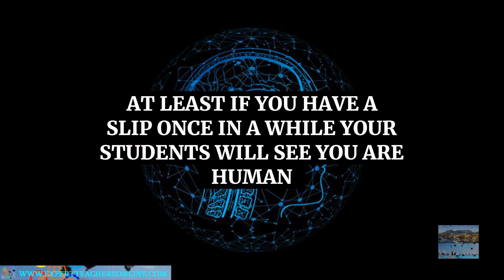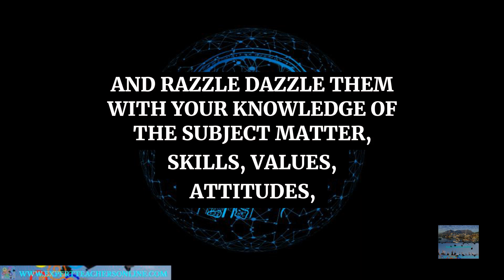Unit 2 Preparing to Present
The Quick Start Train the Trainer for teaching, tutoring, training and homeschooling beginners guide to getting paid and achieving good grades for students or trainees. If you are thinking of becoming an ESL teacher, a trainer, an online tutor, or homeschooling your children.
Unqualified, Inexperienced?
This is no longer a barrier to entry, especially if you plan to teach online. Some countries will accept native English speakers without degrees.
Units 10, 11, 12 and 13 have specific and concise information for anyone that wants to become an online educator, a homeschooler, a trainer or an ESL teacher respectively.
A TEFL or CELTA qualification is normally a teaching job requirement, but these qualifications do not necessarily delve into the principles of educational theory or include all the educational opportunities that are covered concisely in this book.
This book has been written for you to help you gain the confidence to make that decision. It will help answer your questions about teaching, training or tutoring. It will also help you define your approach as an educator as well as giving fundamental information for building a strong theoretical foundation to educate students or trainees. This guide is full of introspective questions that will guide you to using the right teaching methodologies and techniques to become a successful educator, meeting your financial goals and reaching the academic outcomes of your students or trainees. Follow a compact and concise 13 unit introduction to educating in a train the trainer styled format covering the most fundamental principles (Qualities of a Great Educator, Preparing to Present, Student Learning Styles, Instructional Methods, Designing Lesson Plans, Activities and Assessments, Engaging Students, Pair and Group Work, Question and Answer Techniques, Basic Strategies for Providing Structure in the Classroom, Online Teaching & Tutoring, Home Schooling, Training, The ESL (English as Second Language) Option) that will become a foundation for you as an educator going forward.

Online Teaching and Tutoring covers technology, online resources, online teaching options, creating an online presence and rules for online classroom management. What type of employment would suit you? Tutor company, Free Lancing Platforms, or being self employed teaching Niche subject matter?

Home Schooling asks questions about whether you and your children are ready to start homeschooling (Know yourself and Your Children), how to start Creating a Learning Space, advice on Internet Security, Motivating your Children, touches on the Law and gives Ideas for Homeschooling.

Training covers advice on Becoming a Subject Matter Expert, Identifying the Stakeholders, Identifying Training Needs, Designing the Training, Planning and Organizing the Training, Communication, Deliver the Training and Evaluating the Training. This unit basically covers the Training Cycle with advice on developing skills and avoiding the pitfalls of arranging a training event.

The ESL unit covers 36 Key Points to Consider when researching or applying for an ESL job and What Research Questions you should be asking. The ESL market is vast and spans across many countries that each offer opportunities and question marks regarding how you could or would integrate into them from a language, race, religion, nationality and cultural perspective amongst many other variables such as living arrangements, transport, vacation time, flights, pay scale, hidden costs, diet, healthcare, travel opportunities, historical points of interest, family visas, weather patterns and cost of living, Public vs Private Institutions? etc.

There are links to extra graphics and other free material

This compact guide will help you get started in the right direction with some great ideas.